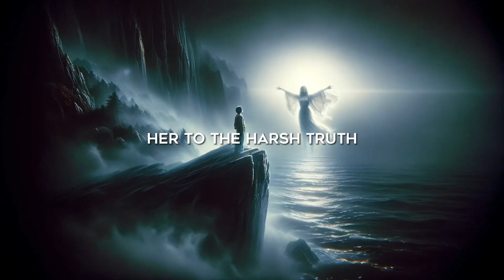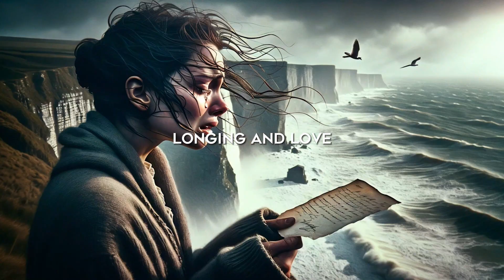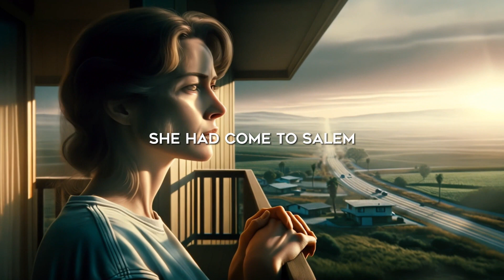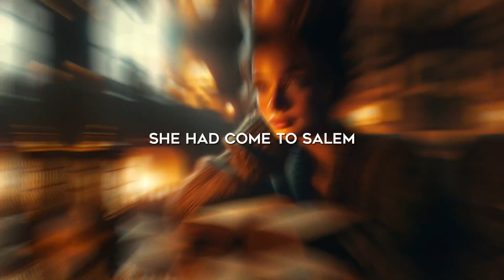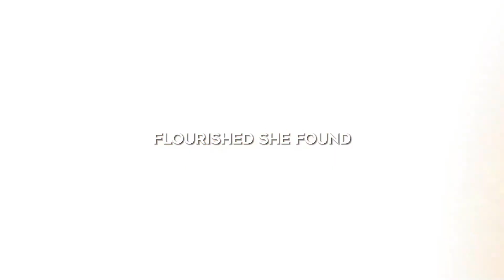Love Story from HELL Pt. 1 | A Scary Story By Dark Diaries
Join me, Emily Carson, as I delve into the eerie whispers and hidden corners of a Victorian house in Salem that I now call home. It's a place where the past is more alive than you'd ever believe, and where every creak and shadow tells a story.

🔔 Timestamps
00:00 - Introduction to Salem’s Haunted History
0:25 - The Victorian House: First Impressions
1:18 - Discovering Abigail’s Love Letters
2:52 - Jonathan’s Unfulfilled Promise and the Sea’s Lament
3:25 - Emily’s Research into the House’s Mysteries
5:36 - Nightly Visits from the Past
6:45 -  Unearthing the Tragic Tale of Abigail and Jonathan
7:00 - The Final Letter: A Chilling Revelation
7:17 - A Desperate Act of Love on the Cliffs
11:40 - The Spirits Unite: A Haunting Resolution
13:10 - Reflections on a Journey Through Time and Heartache
15:00 - The House Today: A Legacy of Love and Mystery